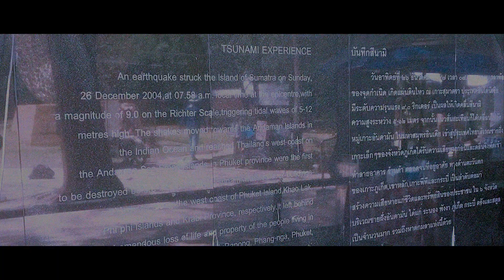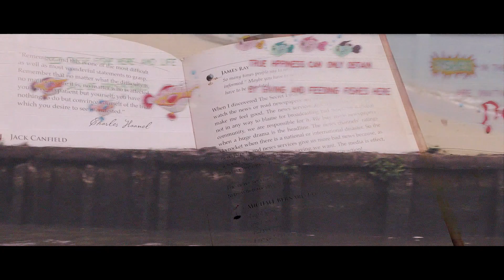"GOOD FORTUNE" (2019) || Short Film by Lucy Jordan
A short experimental film, influenced by Nuages track, 'Dreams', about a native Thai woman finding herself and discovering what it means to exist - her perspective is shown through various moving-images of Thai culture.